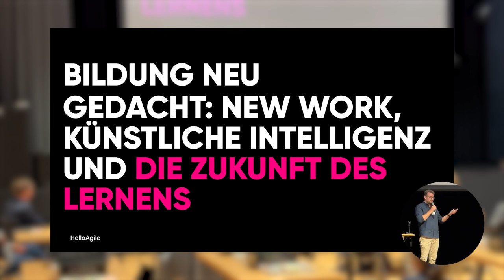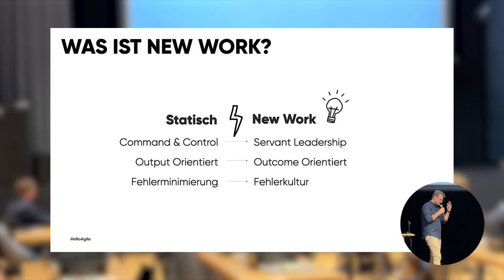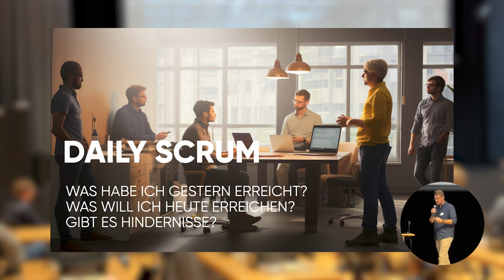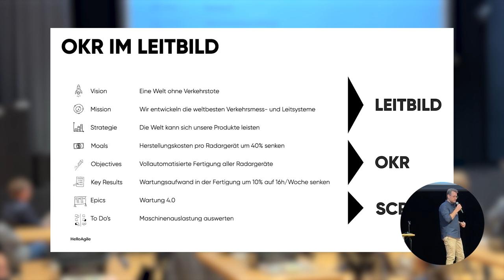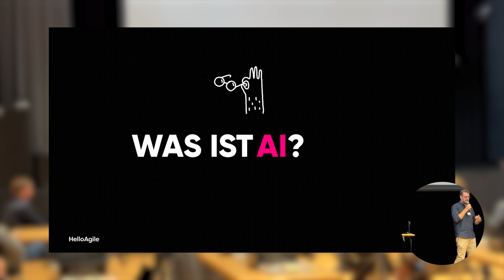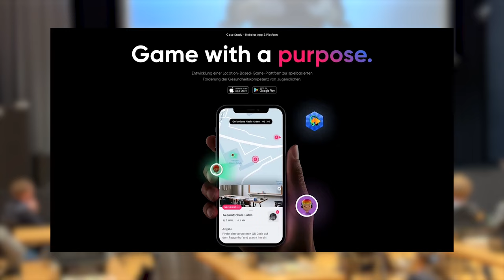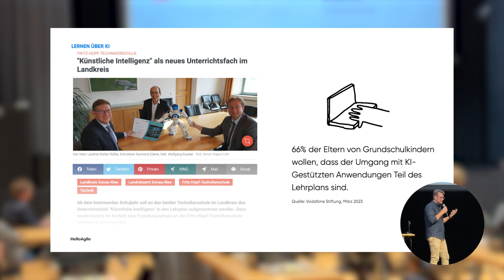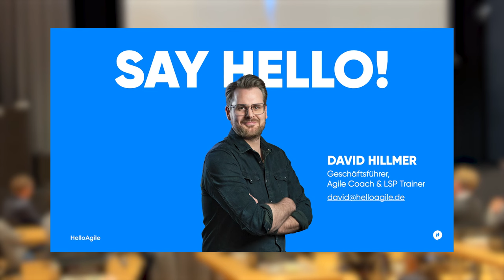Bildung neu gedacht: New Work, KI und die Zukunft des Lernens! | Keynote von David Hillmer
Mit Lego lassen sich ganze Welten erschaffen – und nicht nur Kinder faszinieren die kleinen bunten Steine. Beim Workshop Bildungskommune im Landkreis Harburg tauchten die gut 60 Teilnehmerinnen und Teilnehmer tief in die Welt des Lego Serious Play ein. Dabei handelt es sich um eine innovative Methode zur kreativen Ideenentwicklung. Mit Legosteinen wurden Ziele und Leitlinien für eine Bildungskommune identifiziert, die die Grundlage für die zukünftige Bildungsstrategie bilden sollen. Zuvor war David Hillmer (Hello New Wiesbaden) auf „Künstliche Intelligenz im Bildungs- und Arbeitskontext“ eingegangen und hatte Möglichkeiten erläutert, wie die Elemente des sogenannten agilen Arbeitens im Alltag eingesetzt werden können.